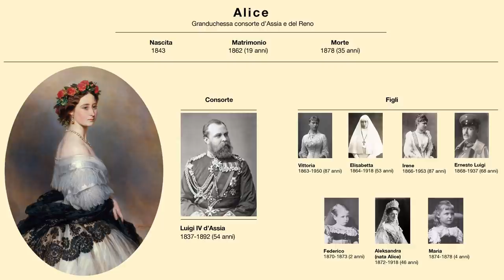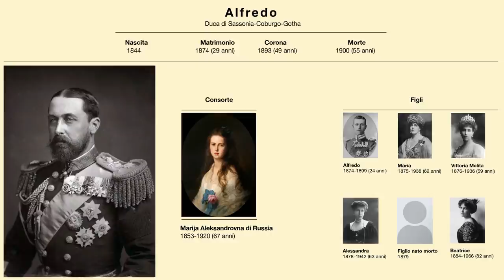I Figli della Regina Vittoria - parte 2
Ecco la seconda parte della serie dedicata ai figli della Regina Vittoria.
Conosciamo Alice, la più sensibile ed altruista;
Alfredo, un ufficiale della marina che viaggiò per il mondo;
ed Elena discreta ma tenace.

Un ringraziamento speciale al canale di Lindsay Holiday che mi ha ispirata e fornito un modello da seguire.
A special thanks to Lindsay Holiday who inspire me and gave me a model to follow.